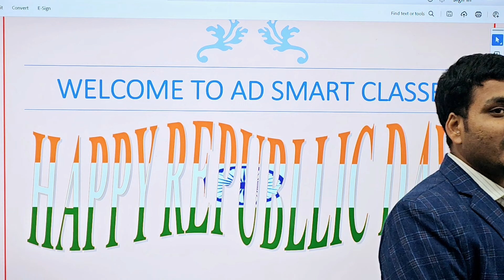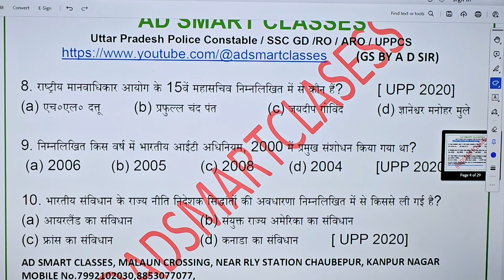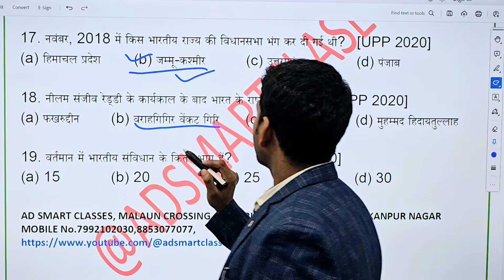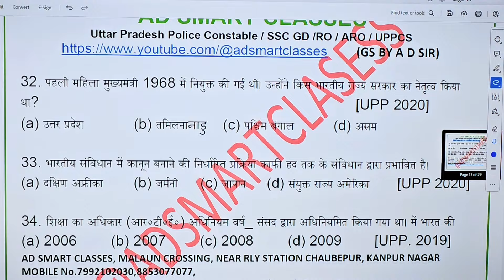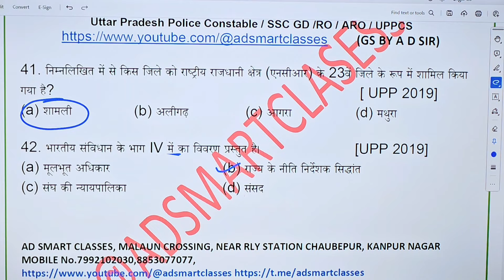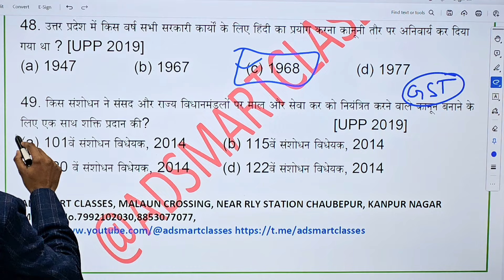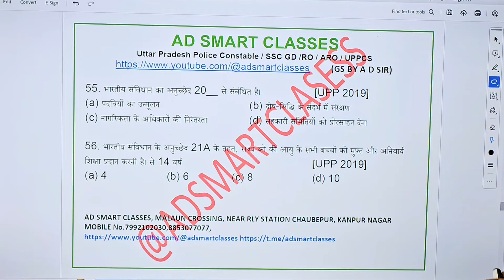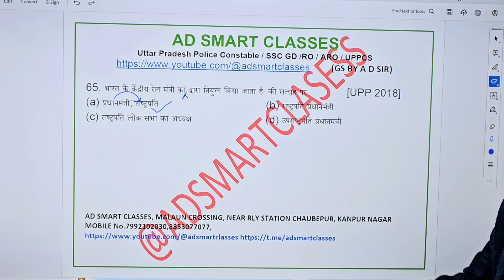upp polity previous year mcqs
upp polity previous year questions